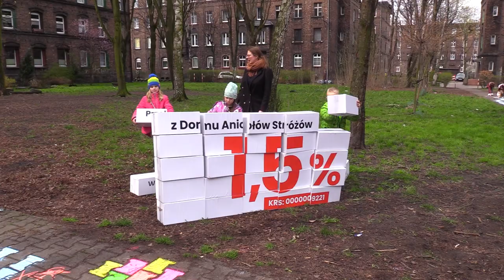Dzieci potrzebują pomocy 11.04.2023